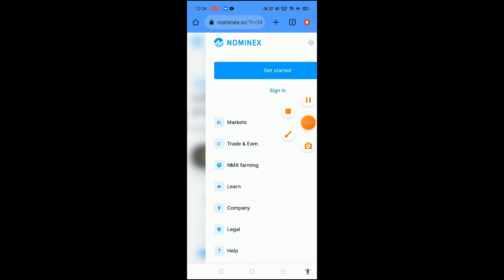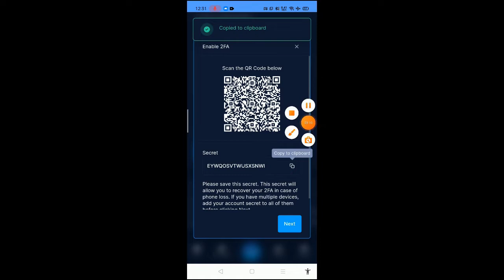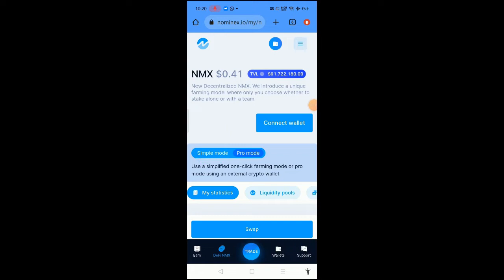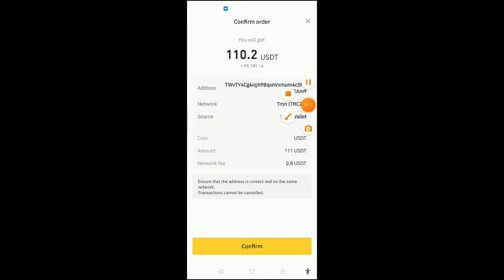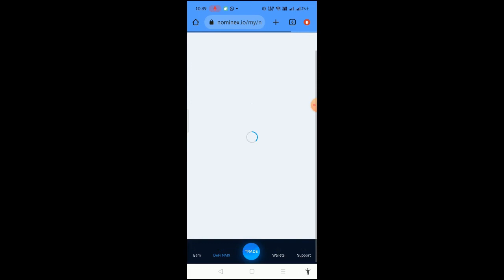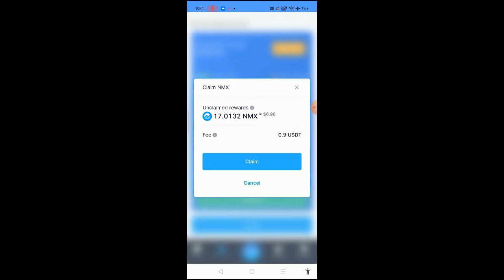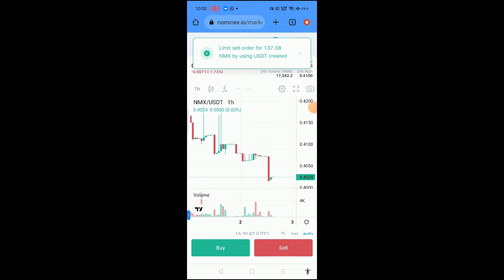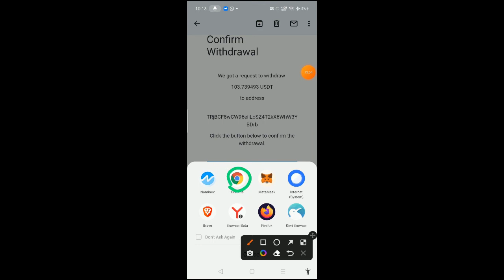NOMINEX (DEFI YIELD FRAMING) HOW TO REGISTER, DEPOSIT, ACTIVATE, REWARDS & WITHDRAW FULL DETAILS.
மறுப்பு 1:
இந்த இடுகையும் மற்ற அனைத்தும் நிதி ஆலோசனை அல்ல & நான் நிதி ஆலோசகர் அல்ல. செயல்முறையை எளிய மொழியில் கற்பிக்க மட்டுமே முயற்சிக்கிறேன். எனது கருத்துக்கள் பரிந்துரைகள் அல்ல, எப்போதும் உங்கள் சொந்த ஆராய்ச்சியை மேற்கொள்ளுங்கள் - DYOR. உங்களுக்கு நிதி ஆலோசனை தேவைப்பட்டால் தொழில்முறை நிதி ஆலோசகரை அணுகவும். முதலீடு மற்றும் பங்குகள் நிதிகளின் தீவிர அபாயத்தை ஏற்படுத்துகிறது! உங்கள் சொந்த சூழ்நிலையின் அடிப்படையில் உங்கள் தனிப்பட்ட ஆபத்தை நிர்வகிக்கவும்.

மறுப்பு 2:
நாங்கள் நிதி அல்லது முதலீட்டு ஆலோசனைகளை வழங்க மாட்டோம். இந்த தகவல் கல்வி நோக்கத்திற்காக மட்டுமே. இந்த சேனலில் வழங்கப்பட்ட தகவல்கள் எனது சொந்த அனுபவமாகும், மேலும் இது தொழில்முறை ஆலோசனையாக கருதப்படக்கூடாது. உங்கள் சொந்த உரிமம் பெற்ற கணக்காளர் அல்லது நிதி ஆலோசகருடன் கலந்தாலோசிப்பதை உறுதிப்படுத்திக் கொள்ளுங்கள். மேலும் முடிவுகளுக்கு உங்கள் சொந்த முயற்சியை செய்யுங்கள்.

REGISTRATION LINK